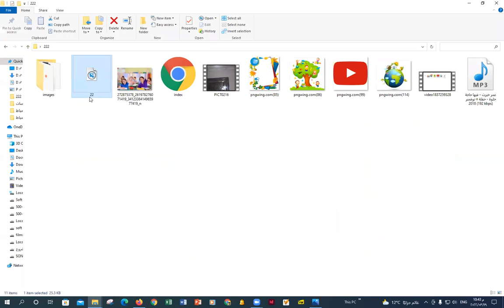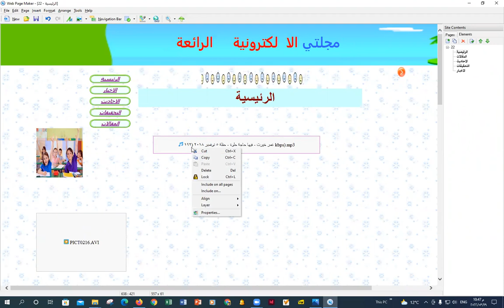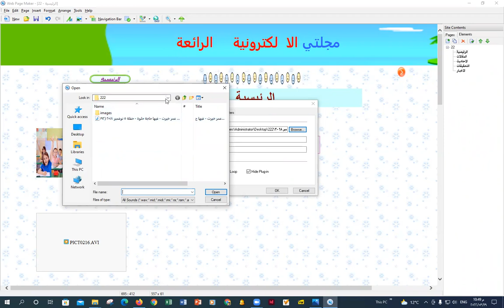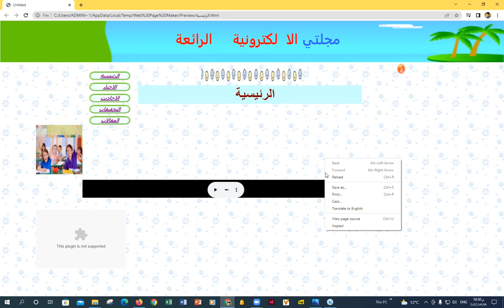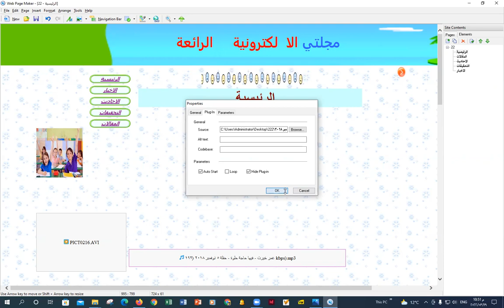007 شرح برنامج تصميم المواقع الالكترونية 🦾 web page maker مشروع عملي 007 اضافة موسقى 🦾 ملفات صوت 🦾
007 🦾🦾🦾 الفيديو السابع في سلسلة شرح برنامج تصميم المواقع الالكترونية🦾🦾 الويب بيج ميكر من خلال مشروع عملي لتصميم مجلة الكترونية 🦾
الفيديو الحالي اضافة موسقي في الخلفية تعمل تلقائيا عند فتح الموقع او المجلة إلى صفحات المجلة الالكترونية بخطوات عملية والتحكم في حجم وموقع ملف الصوت وطريقة تشغيله وتكراره 🦾
💖انتسب للقناة وادعم المحتوى التعليمي العربي 💖
   بخطوات بسيطة وسهلة ومباشرة  وايضا نعرض معلومة مفيدة بخطوات عملية للمشكلات التي قد تواجهنا عند تثبيت الاصدار الاحدث  🌷
ادعمنا 💖💖بالانتساب للقناة 💖💖
🌷نحاول تبيسيط المعلومة قدر الامكان وعرض الخيارات المختلفة